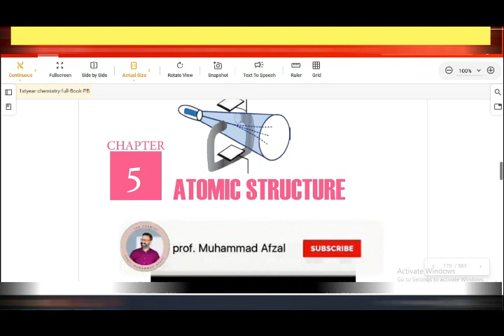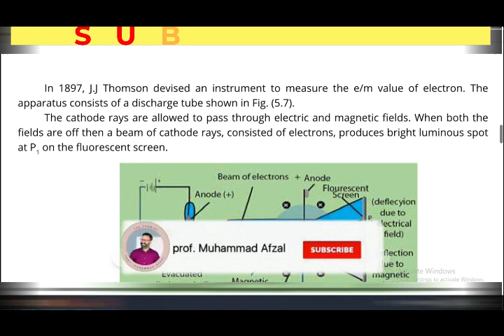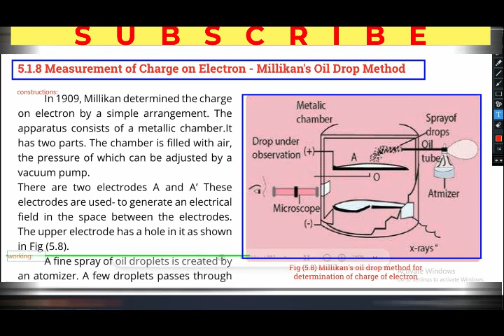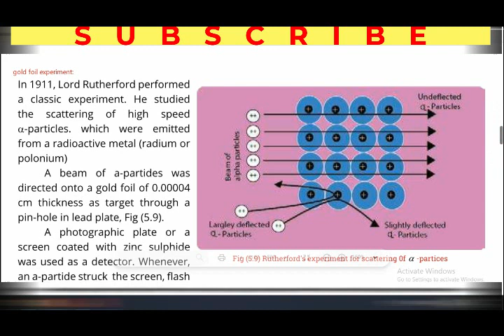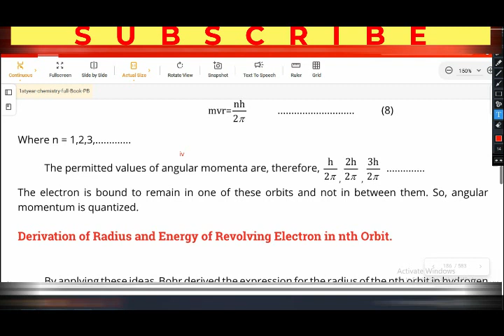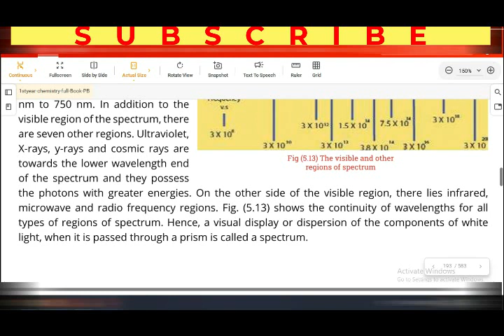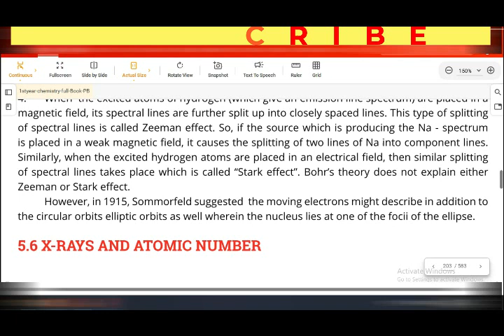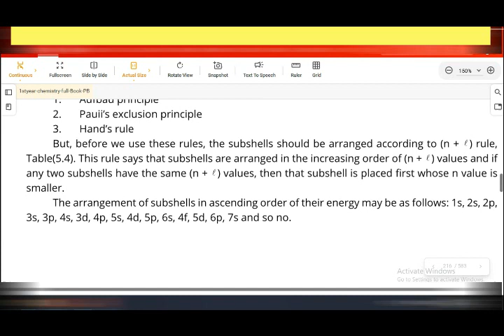Guess Chapter 5 Atomic Structure Chemistry First Year Most Important Long Questions All Punjab Board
Ali fotocopy centre

1st year chemistry important questions
1st year chemistry important questions chapter wise
1st year chemistry guess paper 2022
1st year chemistry guess paper 2023
11th class chemistry guess paper 2022
chapter 5 important questions chemistry guess
1st year chemistry guess paper multan board 2022
1st year chemistry guess paper sahiwal board 2022
1st year chemistry important longs questions
1st year chemistry important questions short questions